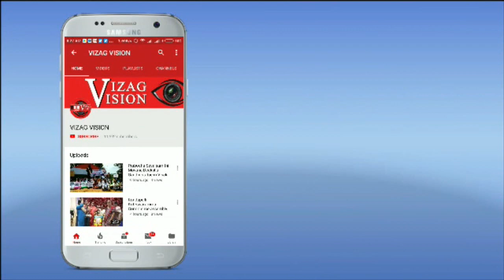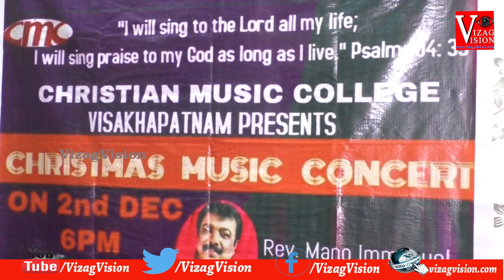Christmas Music Concept on 2nd Dec by Christian Music College at Kalabharati in Visakhapatnam...